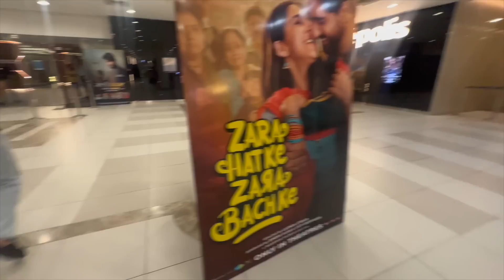I LOST HIM FOR A WHILE💔 ​⁠​⁠@mrstoor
੦ Let’s Become  Friends

੦ Gadget used
Camera light
Ring light
Ringh light tripord

XOXO
Mrs. Toor੦